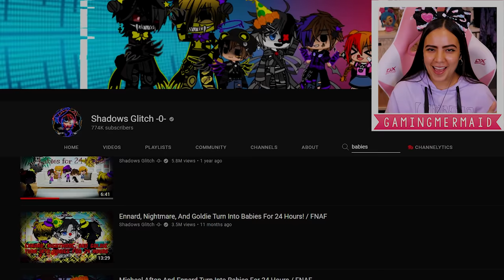👶 The Afton Family Turns Into BABIES for 24 Hours! 💜 FNAF Gacha Life Mini Movie Reaction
In this FNAF Gacha Life mini movie, the Afton family turns into babies for 24 hours! Can the Aftons survive a night together at Five Night's At Freddy's or will they go fully insane?! Original Gacha stories

- GamingMermaid